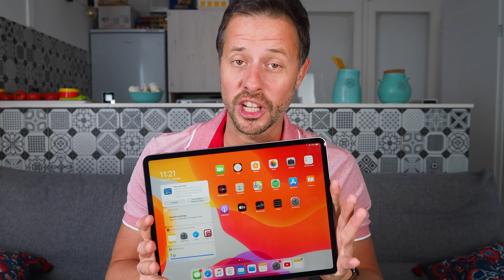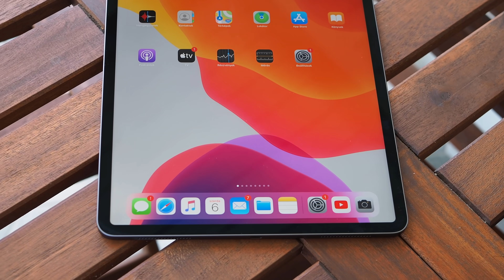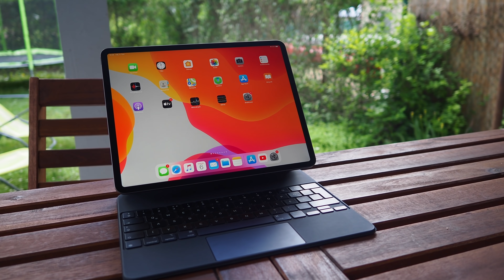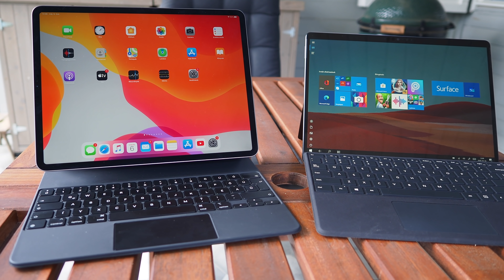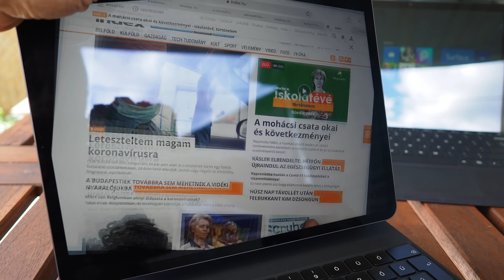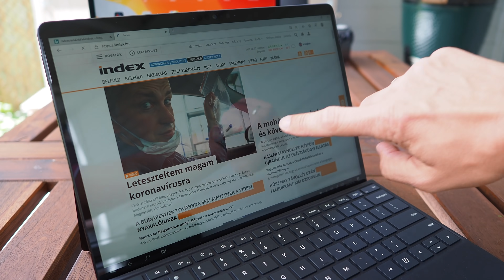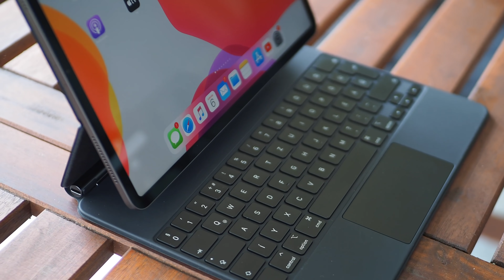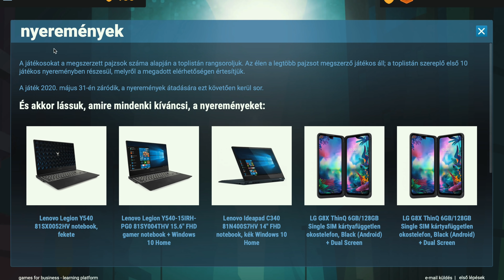iPad Pro 2020: az iPad NAGYKORÚ lett (vs Microsoft Surface Pro X)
Cím: Bp.,137-es posta, Szent István Krt.10. 1137.
Név: Magyarósi-Bánki Dóra
A Csomagra rá kell írni:POSTÁN MARADÓ!